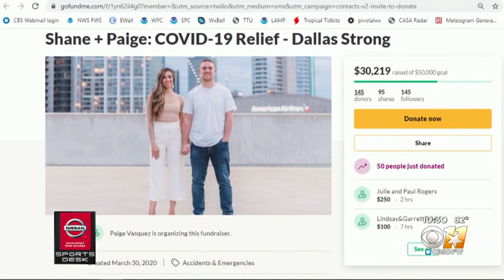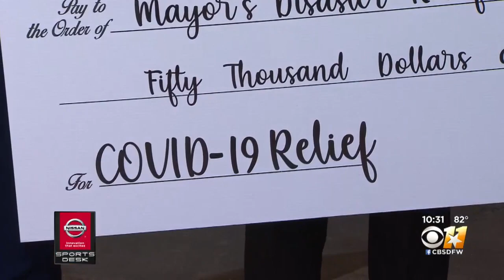SMU Quarterback Shane Buechele Raises $50,000 For Dallas Relief Fund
SMU quarterback Shane Buechele is setting an example after he donated $50,000 to Dallas Mayor Eric Johnson's disaster relief fund.